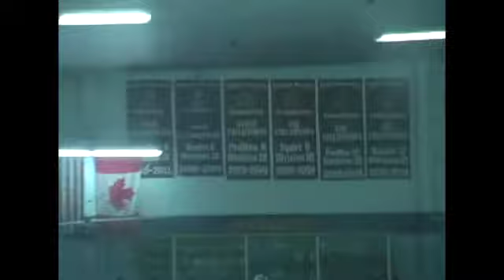Wethersfield vs Suffield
Wethersfield vs Suffield/Granby/Windsor Locks on January 9, 2013.